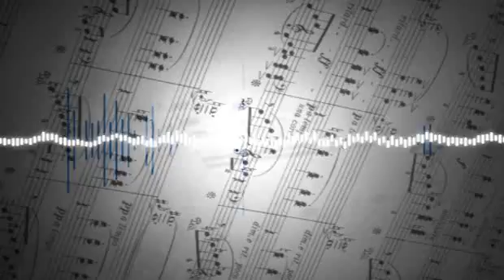Claudia Leitte canta Pra Todo Efeito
Claudia Leitte canta Pra Todo Efeito , do sambista baiano Batatinha, em um show exclusivo para VEJA.com.